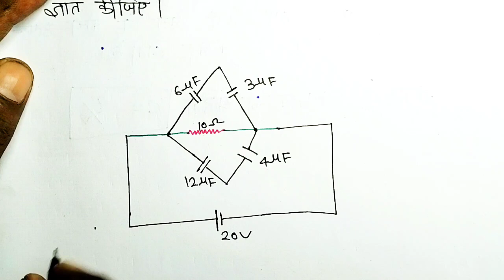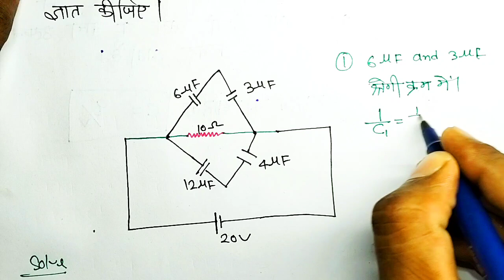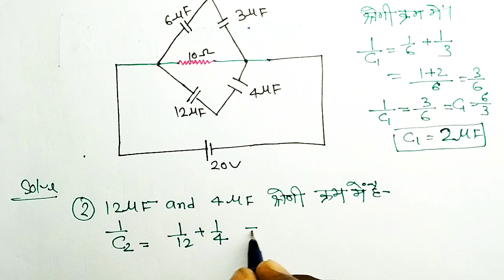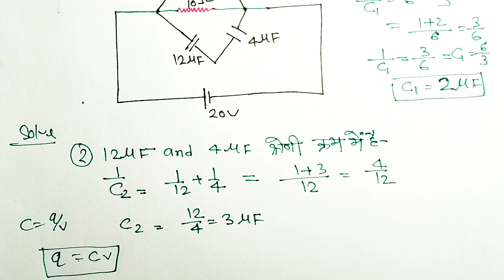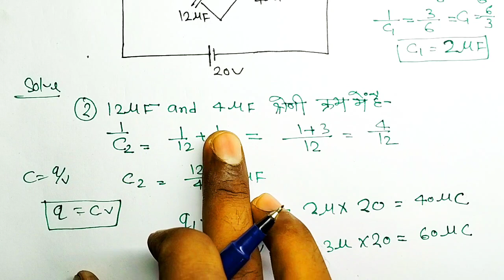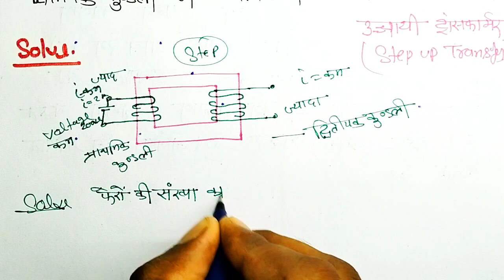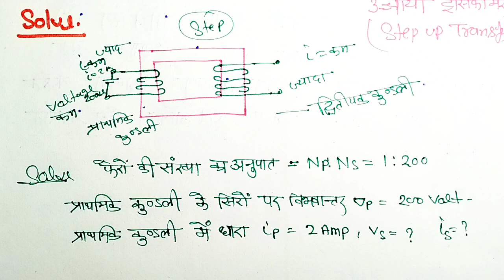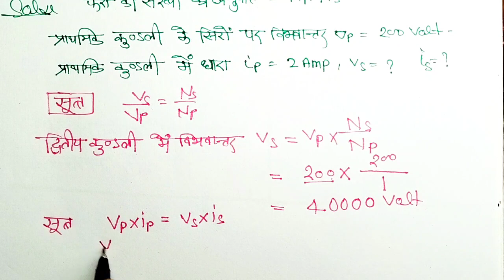Class 12 Physics important Question 2024 Board Exam|| Class 12th Physics Question 2024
Topic Cover-